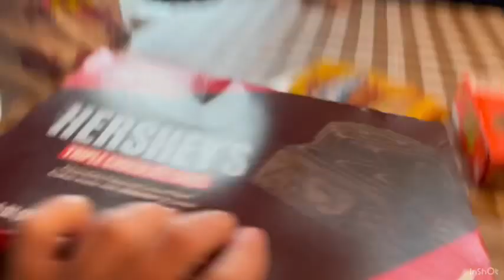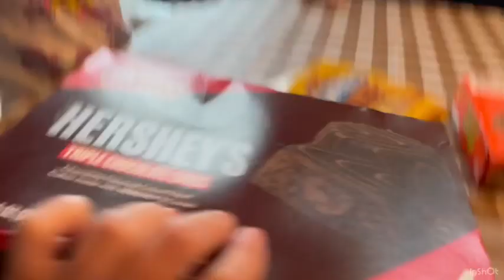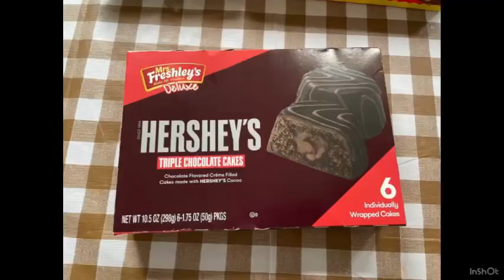Trying out| new flavors| Oreos | reeses | hersheys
Back to my channel today, I am trying to cupcakes and also Oreo cookies flavor. I wonder how it taste and if you guys want me to do more flavors, let me know. Don’t forget to like come and share turn on your notifications please thank you.